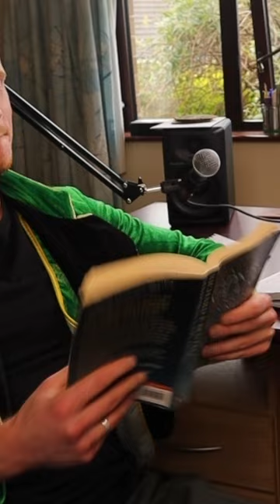My Night-Time routine For Psychosis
Your evenings define your mornings.
This is my night time routine that after a lot of experimenting I have found works best for me.

Music: (you can get a free 30 days via this link)

About me: My name is Layo. I am a leprechaun. I share my experiences with mental health, psychosis and recovery. I suffered from long spells of anxiety and depression before my psychotic break. And before my psychotic break, I had an episode of delusional paranoia. Although I was diagnosed with a drug induced psychosis, my symptoms matched the criteria for schizophrenia according to the DSM 5. My psychiatrist told me it would take me 3 years to recover and that I would have a 50% chance of recovery. I managed to recover in 6 months through consistently learning and experimenting with these techniques.